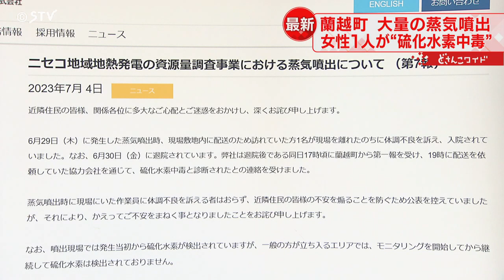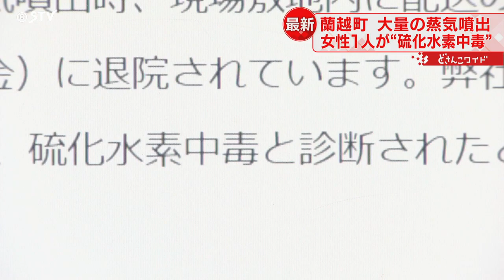「ガスマスクして逃げて」頭痛と吐き気…硫化水素中毒で入院 被害者が語る 蘭越町で蒸気噴出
北海道蘭越町で大量の蒸気が噴き上がっている問題で、弁当の配達に訪れていた女性が硫化水素中毒と診断されていたことが分かりました。掘削していた会社はきょうになって公表しました。（2023年7月4日放送）